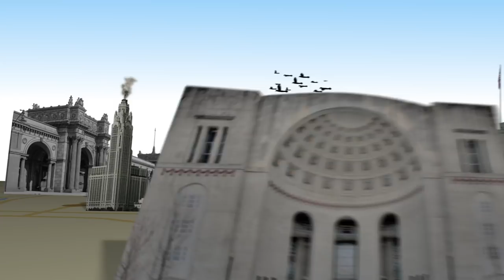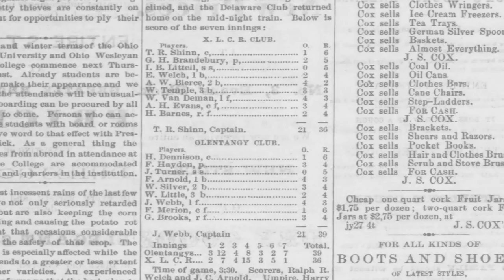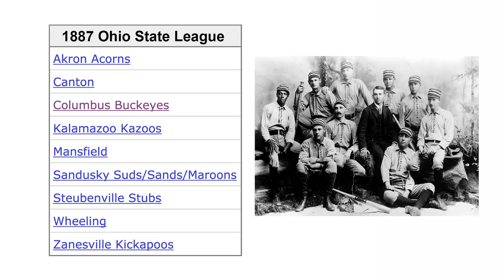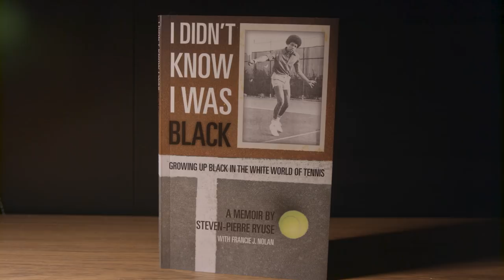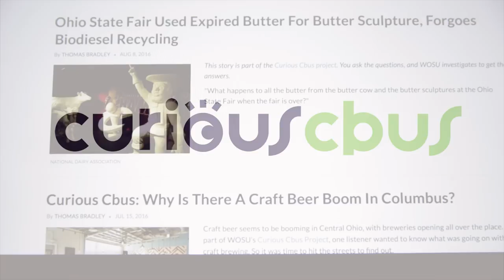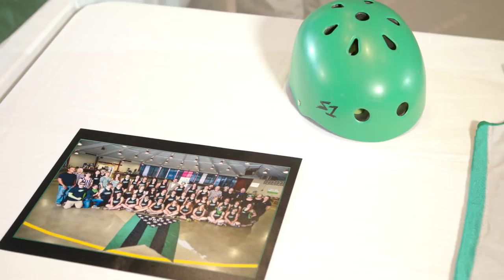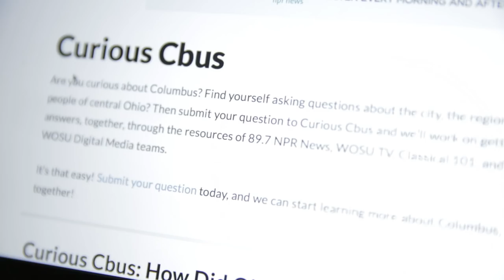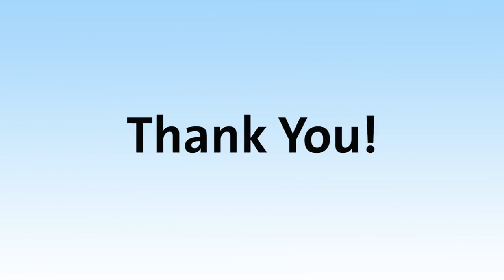Columbus Neighborhoods: Columbus Sports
We're exploring early baseball history in Columbus and tennis on the East Side in the 1960s. Plus, we'll take a look at the Ohio Roller Derby and the historic Berwick Golf Course.